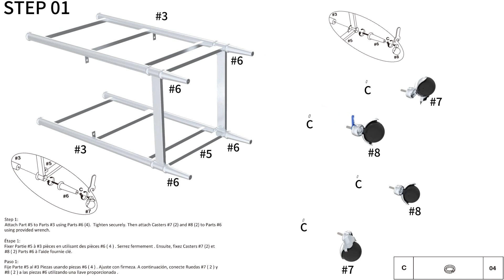98957 - PINNACLE CHROME AND GLASS CART ASSEMBLY GUIDE